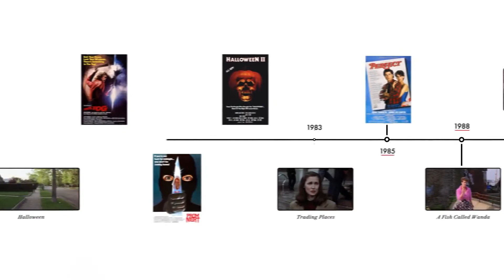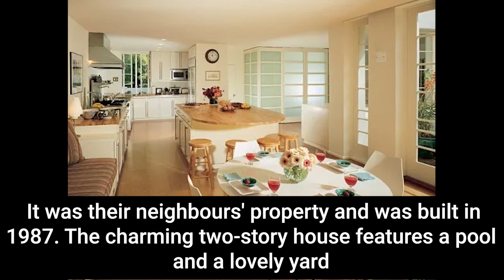Jamie Lee Curtis Lifestyle 2022, Biography, House & Net Worth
Jamie Lee Curtis was born on November 22nd of 1958 in Santa Monica, California. She made her acting debut in John Carpenter's horror movie Halloween in 1978. Her 1980 film roles in Prom Night, The Fog, and Terror Train are some of her more well-known ones.

"Halloween" from 2018 ended up being the franchise's most financially successful movie overall. Over $255 million was ultimately made at the box office for the movie. Curtis has written several children's books, including The New York Times bestseller Today I Feel Silly.

Chapters:
00:00 Introduction
00:28 Acting Career
02:47 Net Worth And Married Life
03:37 Donation to charitable organizations
04:03 Written some children's books
04:15 Fortune